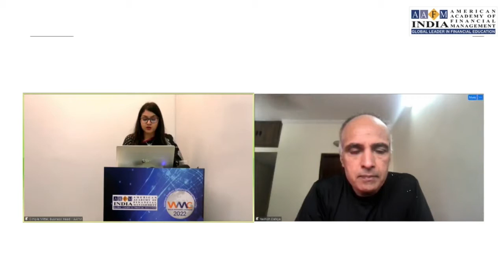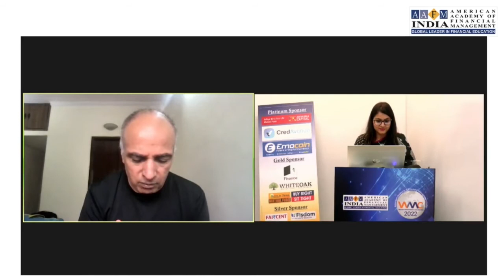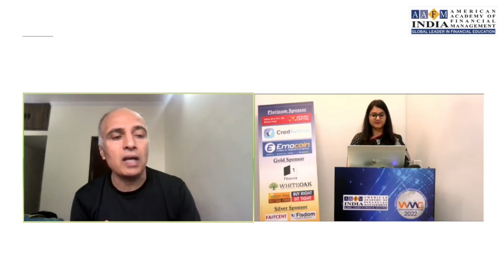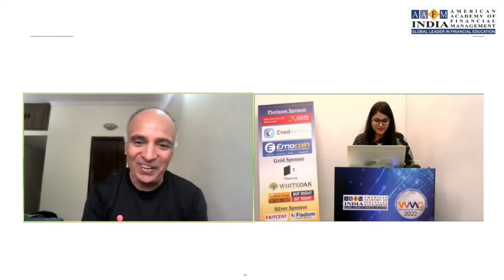How Life Insurance Industry will shape in next decade? Yashish Dahiya, Chairman Policy Bazar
Future of life insurance industry in India - future of life insurance in india next 10 years/
what is the future of life insurance industry while dealing with covid-19?...
how the life insurance industry is using ai to attract millennials.
what is the future of life insurance industry?
the life insurance industry in india is regulated by the insurance regulatory and development authority (irda).

ajka ye video kuch khash hone vala hai us sab logo kay liye jo life insurance industry may work karte hai.
what is the future of life insurance in india in hindi l indian insurance industry analysis l scope.

future of life insurance in india next 10 years/ industry analysis..
AAFM India brings to you India's most powerful speakers to share their ideas, approach & untold learning which you can benefit from.